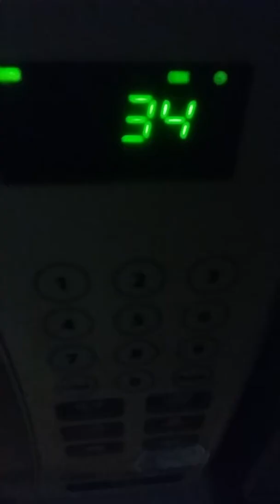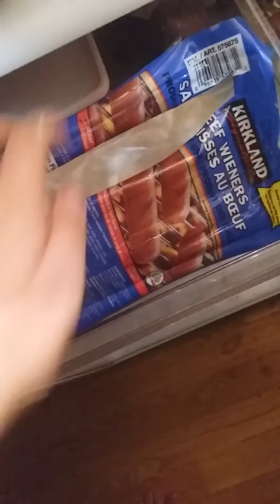Making sandwhich at 4 am